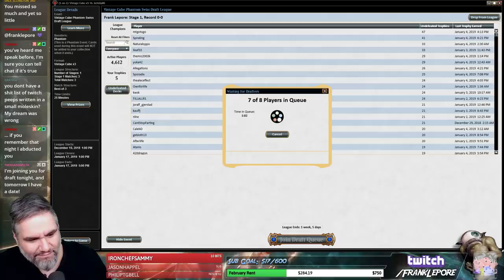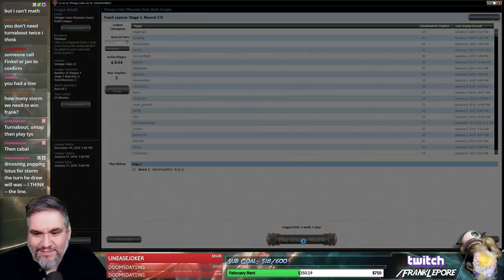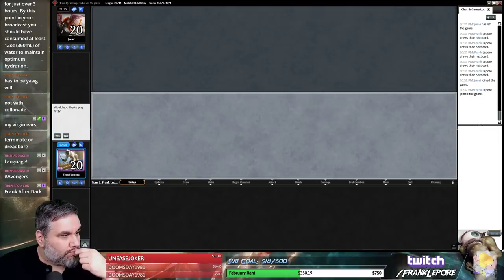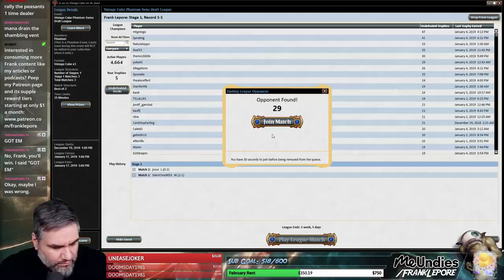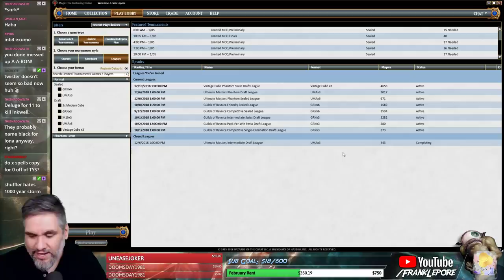(Magic Online) Vintage Cube Stipulation Draft #28 - 1/7/19